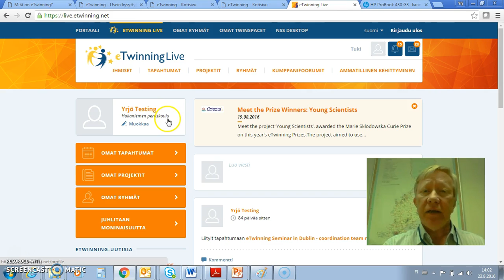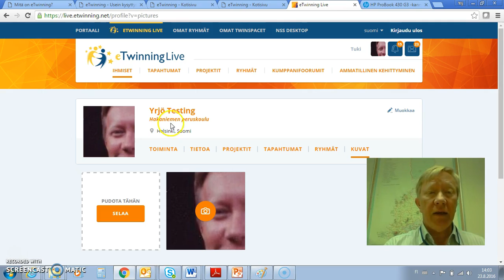eTwinning: Oma kuva näkymään kaikille